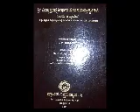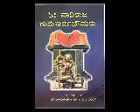Movie7-ಶ್ರೀ ಜಯಸಿಂಹ (ತಿರುಮಲೇಶ ಹರಿ ವಿಠಲ ದಾಸರು)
ಸಾರ್ಥಕ ೬೦ ವರ್ಷಗಳು
ಶ್ರೀ ಜಯಸಿಂಹ (ತಿರುಮಲೇಶ ಹರಿ ವಿಠಲ ದಾಸರು)
ಅವರ ಷಷ್ಟಿಪೂರ್ತಿ ಸಂಸ್ಮರಣೆ